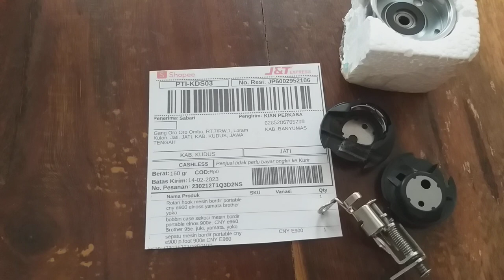Rotari hook mesin bordir portable cny pusat sparepart mesin bordir cny kudus jawa tengah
Rotari hook mesin bordir portable cny
Dokumentasi pengiriman Rotari hook mesin bordir portable cny pusat sparepart mesin bordir cny kudus jawa tengah
PNP semua merek CNY portable CNY E900
Pemesanan langsung Hubungi kami